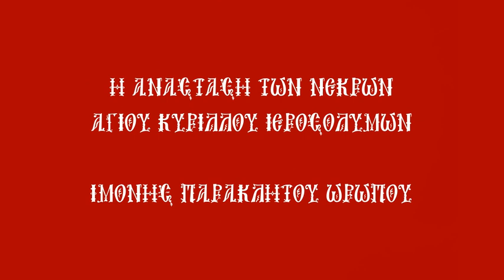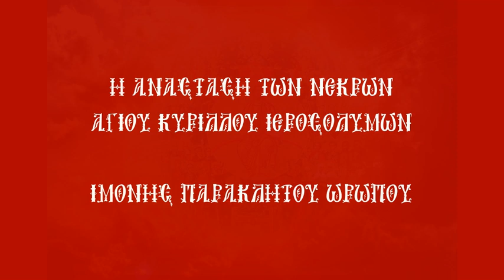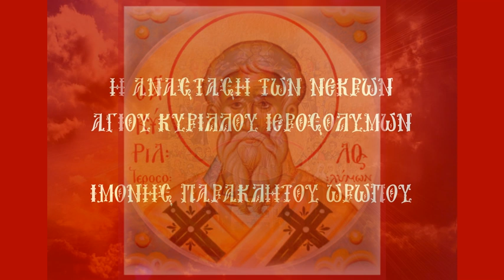9 ." Η ΑΝΑΣΤΑΣΗ ΤΩΝ ΝΕΚΡΩΝ" ΑΓΙΟΥ ΚΥΡΙΛΛΟΥ ΙΕΡΟΣΟΛΥΜΩΝ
ΤΟ  9ο  ΤΕΥΧΟΣ ΤΗΣ ΣΕΙΡΑΣ " Η ΦΩΝΗ ΤΩΝ ΠΑΤΕΡΩΝ"  , ΕΚΔΟΣΗ ΤΗΣ ΙΕΡΑΣ ΜΟΝΗΣ ΠΑΡΑΚΛΗΤΟΥ ΩΡΩΠΟΥ , ΑΤΤΙΚΗΣ .